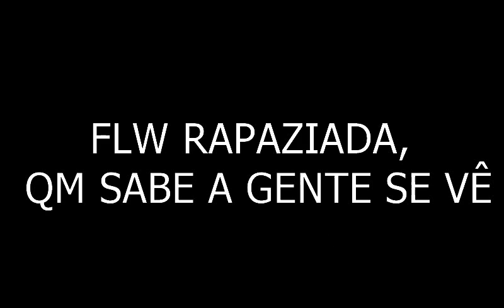O CANAL ACABOU OU NÃO?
Galera, no vídeo eu falei errado, o vídeo da meta chegou à 60 views e 4 likes. É que eu gravei ontem, e hoje mudou. Mas de qualquer jeito, infelizmente o canal acabou.